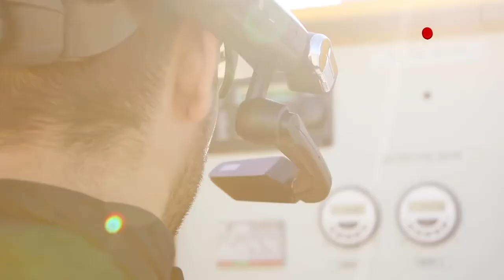RealWear: Lentes de Realidad Aumentada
Soporte remoto, navegación de documentos, visualización de IoT industrial y flujo de trabajo digital son algunas de las soluciones para el Sector Industrial que Data Business presenta con el fabricante Realwear al mercado para potenciar a su fuerza laboral global.

La serie HMT-1 otorga la ventaja de trabajar con Manos Libres y de forma segura con solo La Voz del operario; su diseño ergonómico permite mejorar los niveles de exactitud y productividad.